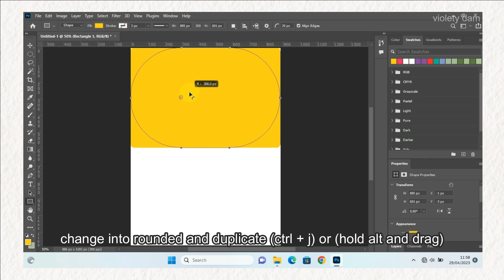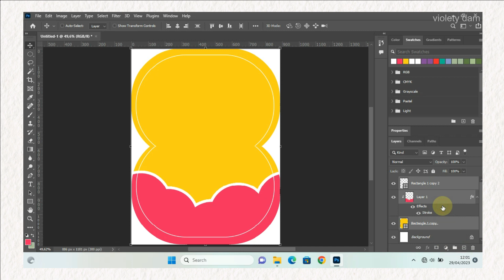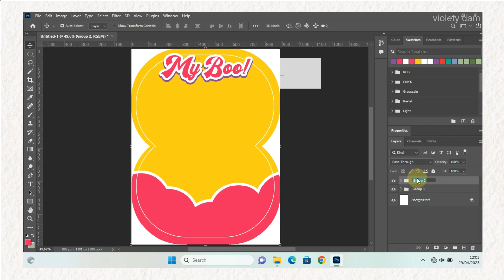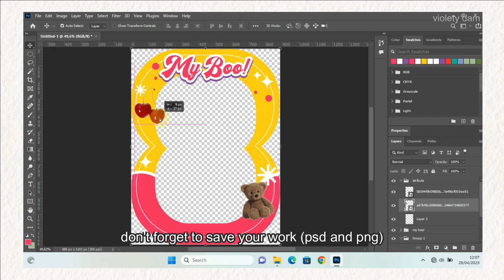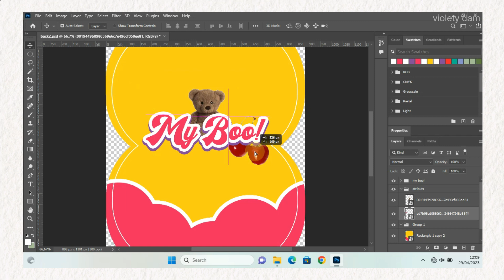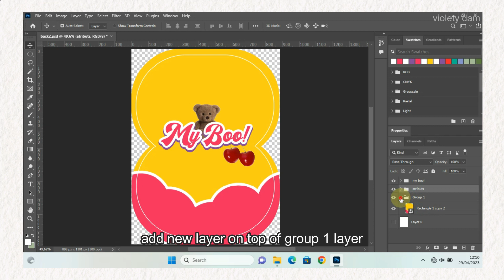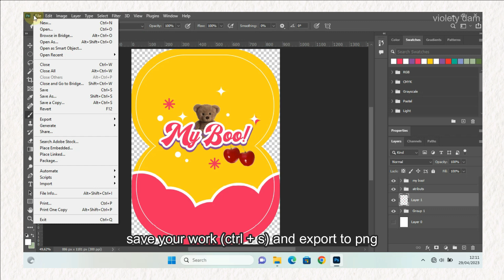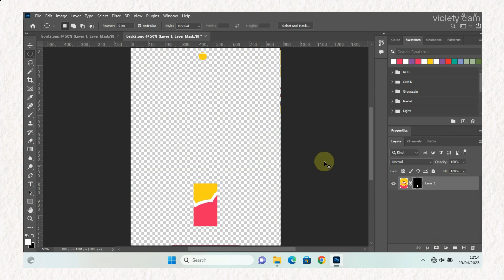Photocard Holder Design Kpop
🐣 Hi 🐣 how are you today? I hope you All fine. Stay save and stay healthy. 😷

for today's video. I'm gonna share to you How I Design Photocard Holder using Adobe Photoshop , hope this video helpfull to you guys and thank you for support me -

Happi watching ❤️
And thank you for not reupload my video as your content.

🐣 Link Download
~ Font :
~ Color Code :
1. FBCF0E (yellow)
2. EA265E (pink)
3. 83499C (purple)
~ Color references :

🐣 Time stamp:
0:19 Front Side Design
4:04 Back Side Design
4:59 Make Hole for keychain

Please watch with the best video quality 🌼
🧸 I also open for Design Commision for Your Merch or Your event.

🐰S o s m e d : ⤵️